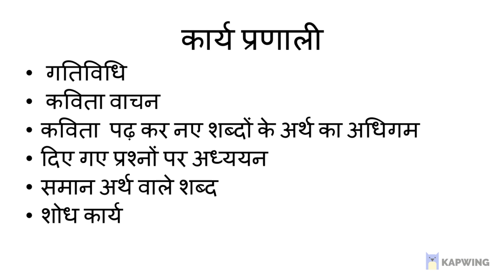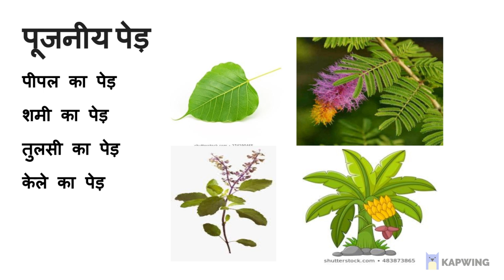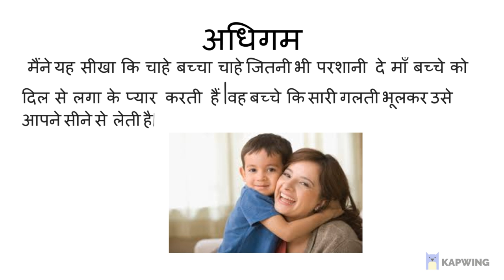पी.पी.टी कदम का पेड़ /P. P. T on Kadam ka ped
Hello, friend this video is made by Bhatti Bros.